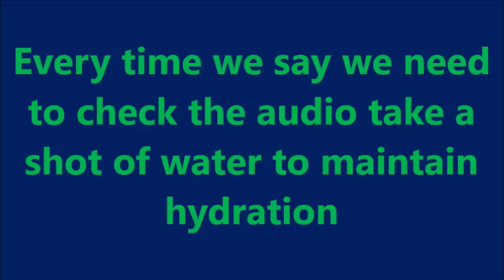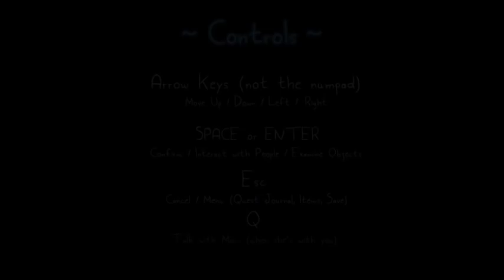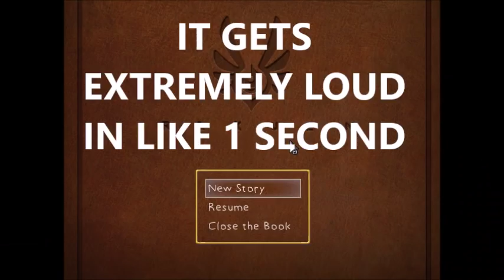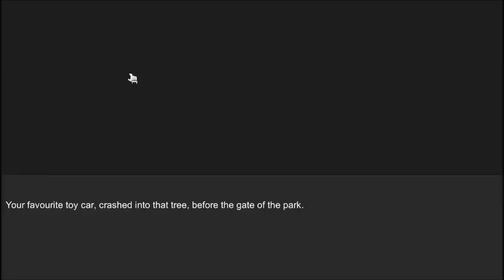Bloopers!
Take a shot whenever we say something about the audio and die of alcohol poisoning